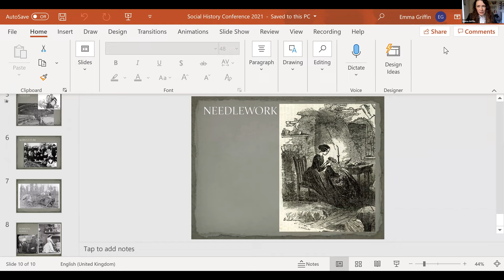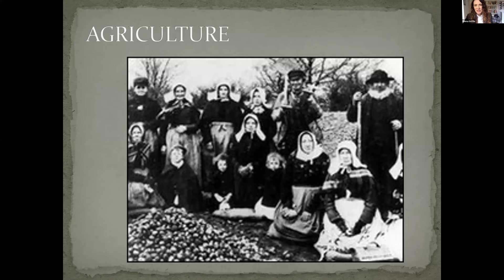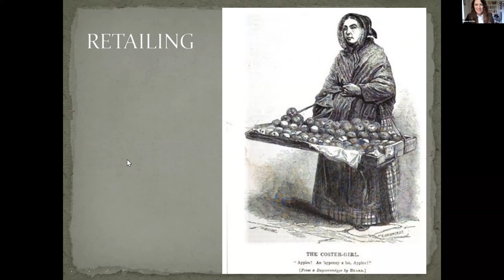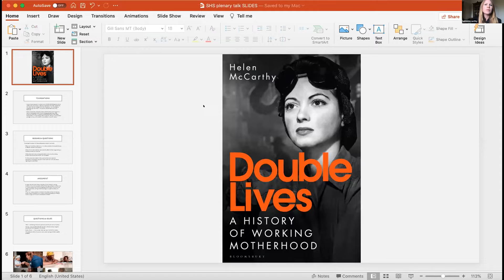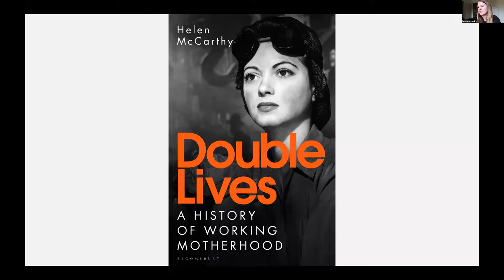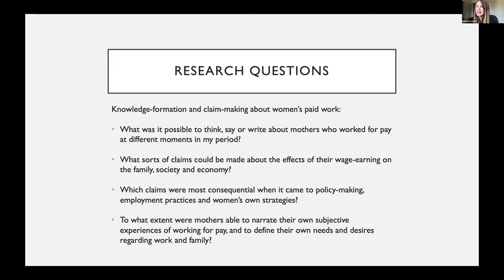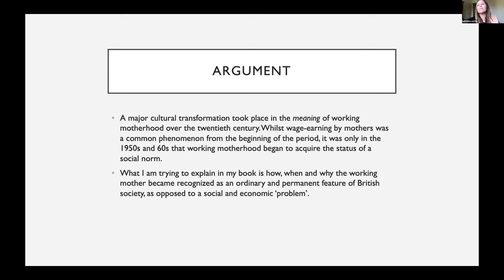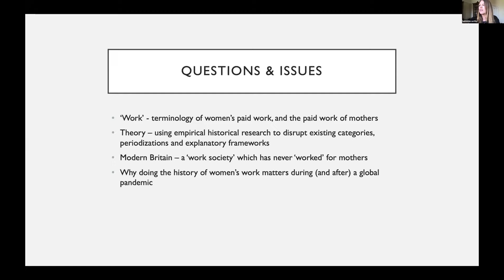Social History Society Conference 2021 Plenary - Women and Work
The Social History Society Conference 2021 took place online from 28 June to 9 July.  This Plenary Session took place on 5 July.

SHS chair Professor Naomi Tadmor introduces Jane Whittle, Professor of Economic and Social History at Exeter University, Emma Griffin, Professor of Modern British History at the University of East Anglia, and Helen McCarthy, Reader in Modern and Contemporary British History at the University of Cambridge and Fellow of St John's College, who discuss the changes to the status of women's work over the centuries.